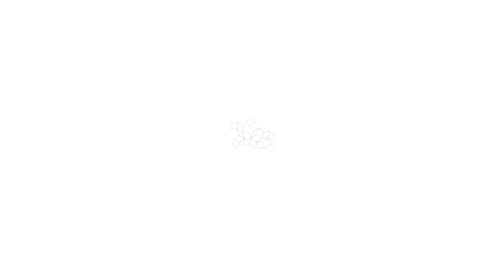Me and My Maths - Episode 1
A popular social media conjecture is that mathematics consists of a series of clever puzzles presented by a crew of witty magicians.

To test this, we spent the marvellous month of May travelling the Andrew Wiles Building, home to Oxford Mathematics, to find out what mathematicians actually do, and why.

In Episode 1 meet Jacobus, Maria and Sam.